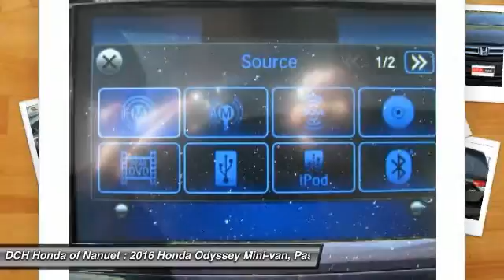2016 Honda Odyssey HN60091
2016 HONDA ODYSSEY Nanuet, NY
Stock# HN60091

BACK-UP CAMERA, LEATHER, BLIND SPOT MONITOR, BLUETOOTH, MOONROOF, MP3 Player, CHILD LOCKS, 3RD ROW SEAT, KEYLESS ENTRY, 28 MPG Highway, SAT RADIO, POWER LIFTGATE, ALLOY WHEELS! The Honda Odyssey has a wide, low stance with a modern aerodynamic feel. Its fresh, angled lines, combined with updates to its front end, grille, and rear taillights result in a bold design. Take into consideration its great records for reliability and safety combined with fact that it is enjoyable and comfortable to drive, and this is one vehicle should not be missed. Depending on the trim level you select, it can seat up to 8 passengers. The third row seats are split, and each seat can fold flat into the floor. The outside seats in the second row can slide towards the walls, so that three child safety seats can fit next to one another. The Multi-Function 2nd-Row Center Seat, on EX trims and above, can either fold forward to become a center console or slide forward 5.5 inches to enable a child seat to be closer to the driver and front passenger. Powering the Odyssey is a 3.5L V6 engine, with 248 hp. The base Odyssey, comes standard with such items as a rearview camera, an AM FM CD Radio with 7 speakers and a color 8-inch interface screen, Bluetooth connectivity, and power front seats. Higher trims come with features like power sliding doors, LaneWatch camera system, navigation, 3-zone climate control, leather, and a power lift tailgate. The top-of-the-line Touring Elite trim gives you things like the amazing Honda DVD Ultrawide Rear Entertainment System, and a premium 12 speaker sound system with surround sound. The Touring Elite also gives you the convenience of the innovative HondaVac, which is a vacuum cleaner integrated with the car to help fight day-to-day messes, also available on the new for 2016 Special Edition model.